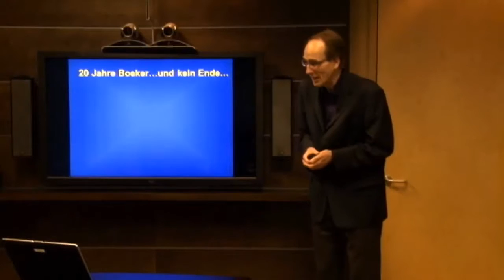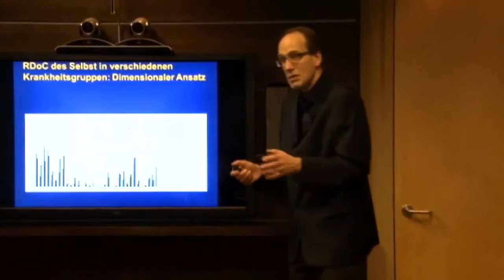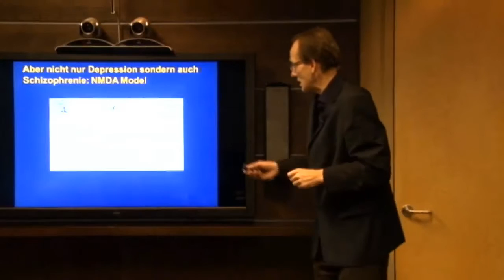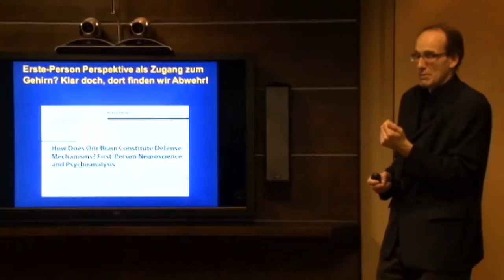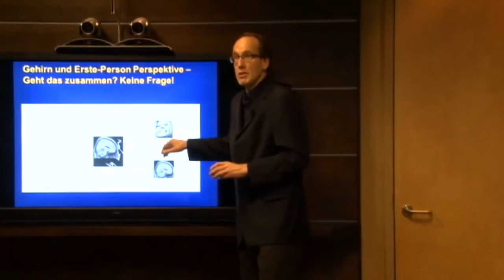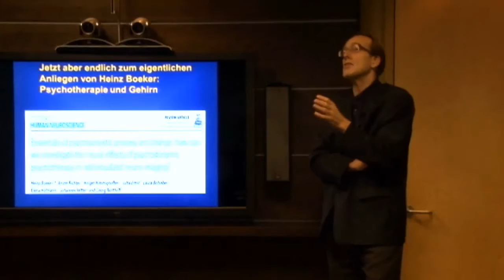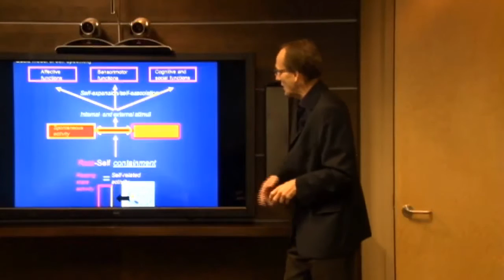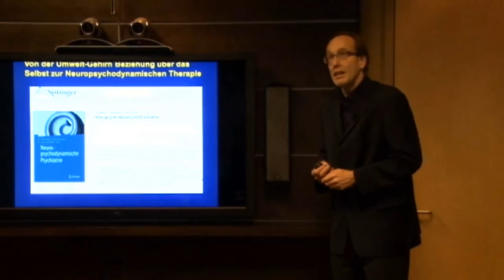Dr Northoff for Dr Boeker Symposium 18.12.2015